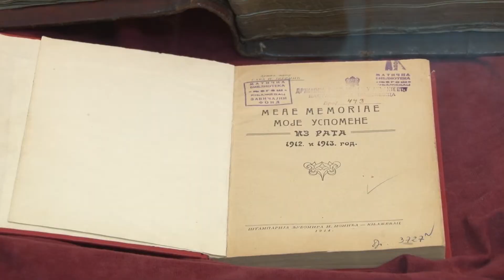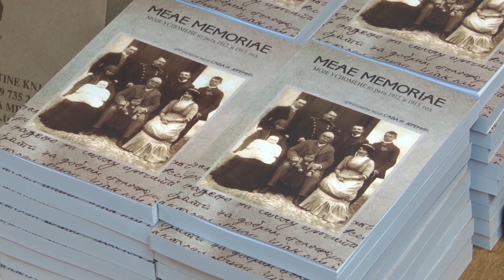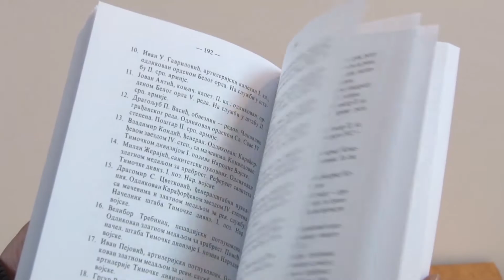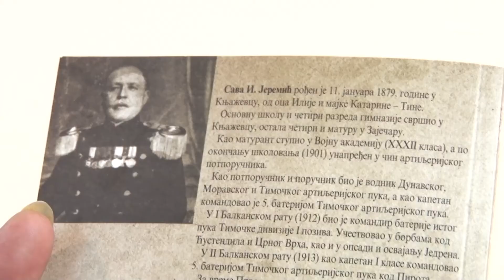Uspomene Save Jeremića : Priča o herojstvu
Nakon Smedereva i Beograda, knjiga ''Moje uspomene iz rata 1912. i 1913.'' artiljerejskog majora Save I. Jeremića, tačnije njeno drugo izdanje, predstavljeno je juče i knjaževačkoj publici.